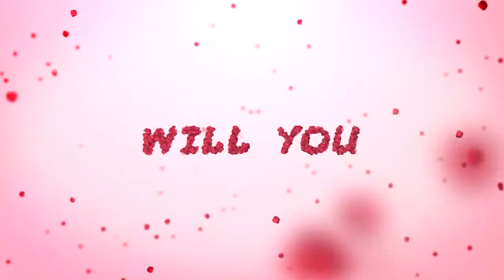Valentine Love Intro Animation Template for After Effects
Tolerated Cinematics is an online platform from filmmakers for filmmakers